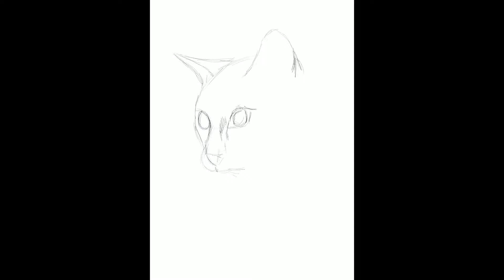[아이패드로 그리기] (고양이)